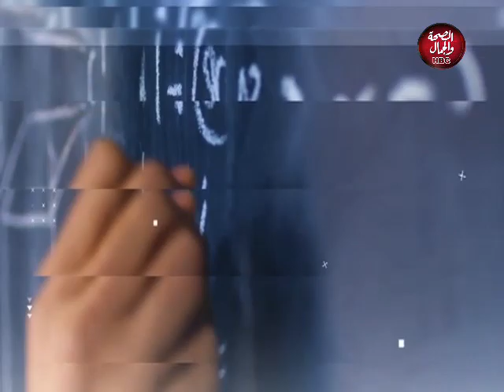موضوع مهم | التمثيل في فترة الخطوبة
تقديم : عبدالله علي ـ روح مراد ـ رباب محمد

قناة_الصحة_والجمال# برامجنا